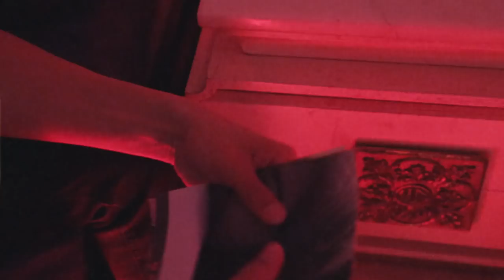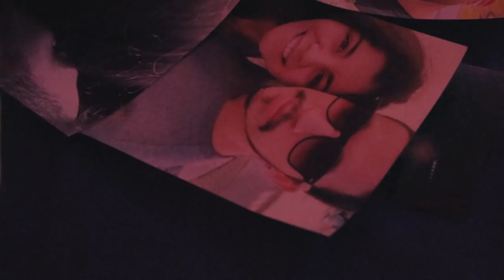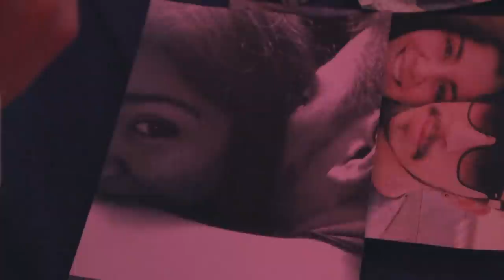Jr Ponce - Se Terminó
Se Terminó
Ya en todas las plataformas!!

Shot by: @julieta_mendezphh
Mezcla y mastering: @elsidechain
Prod y letra  @JrrPonce